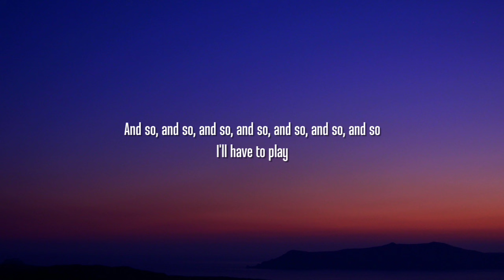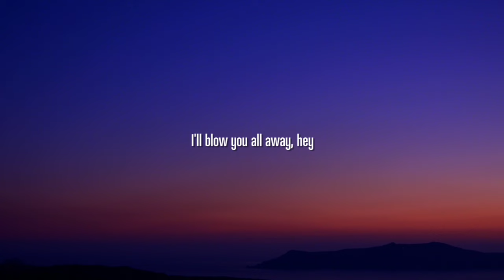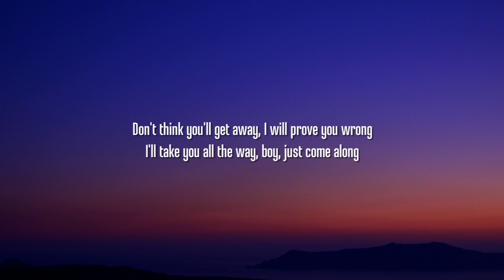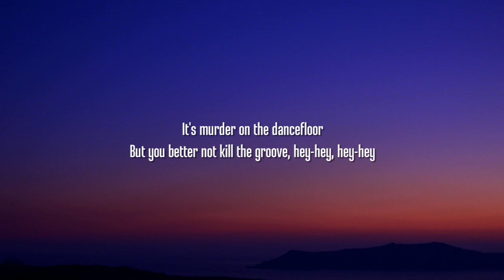Sophie Ellis-Bextor - Murder On The Dance Floor (Lyrics)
Lyrics:

[Intro]
(Murder, murder, murder…)
DJ, gonna burn this goddamn house right down

[Chorus]
But you better not kill the groove, hey-hey, hey-hey

[Chorus]
Murder on the dancefloor (On the dancefloor)
It's murder on the dancefloor (On the dancefloor)
But you better not steal the moves

[Instrumental Break]

[Chorus]
Oh, I know, I know, I know, I know, I know, I know, I know (On the dancefloor)